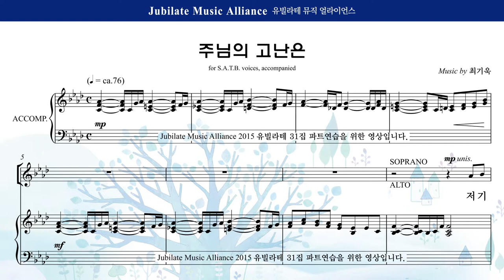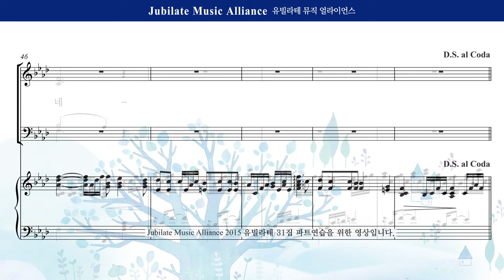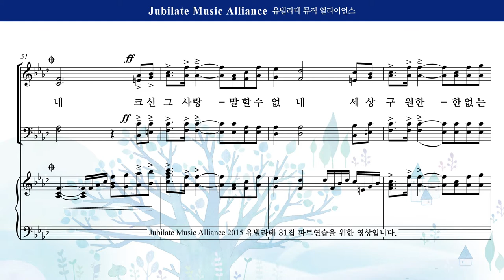[유빌라테] 유빌라테 명품성가 31집 15. 최기욱 - 주의 고난은